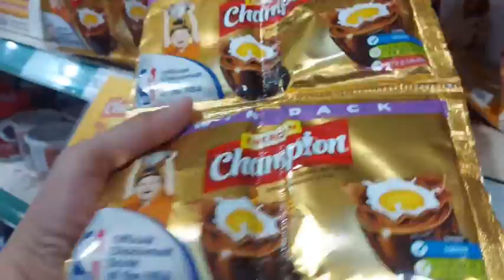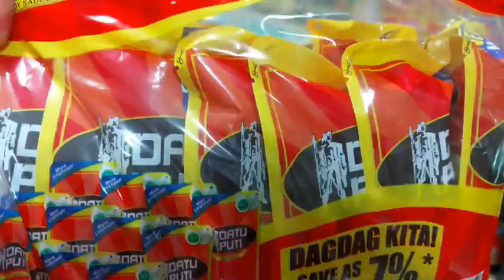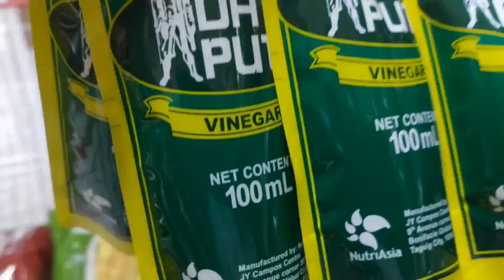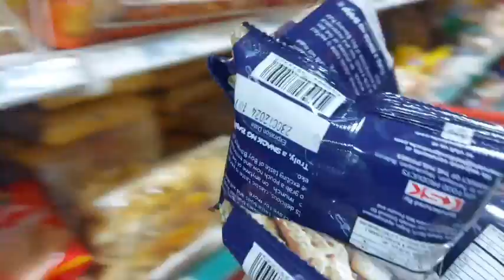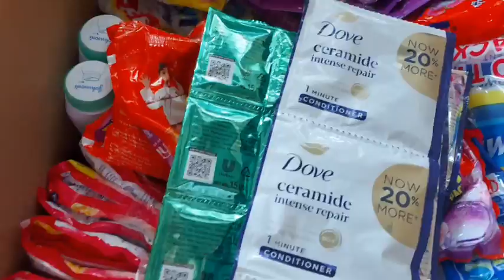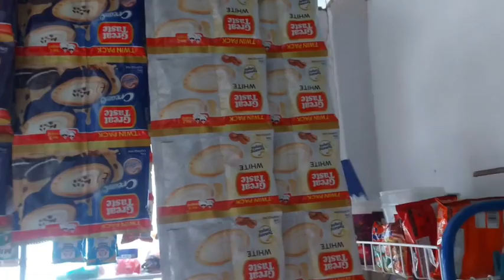GROCERY VLOG DAILY ESSENTIAL,SARI SARI STORE BUSINESS